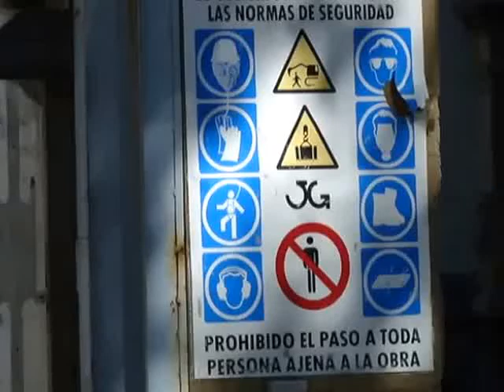Visita Virtuala a la obra de Tabakalera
Bideo honek Tabakalerako eraikinean ibilbide bat erakusten du obran barrena (2013ko urria).

Este vídeo muestra un recorrido entre las obras del edificio de Tabakalera (octubre del 2013).

This video shows a route through the reconstruction works at Tabakalera´s building (October 2013).